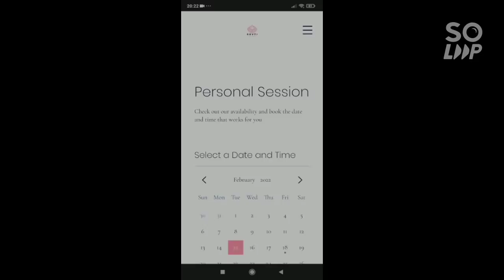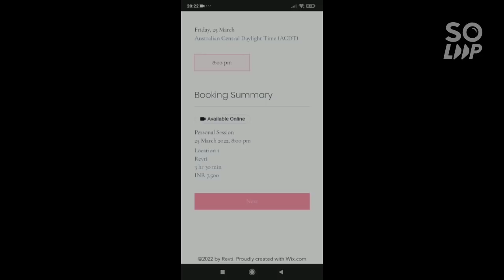How I Manifested My Australian Home | Law of Attraction in Hindi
Come join us in creating the life of your dreams by learning simple and easy ways to follow law of attraction.

I will teach you everything I know in Hindi !!